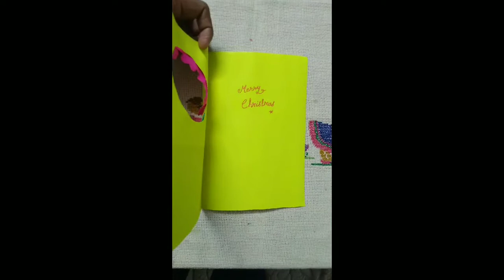DIY Christmas Greeting Card | How to make Christmas Card | Easy Christmas card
DIY Christmas Greeting Card | How to make Christmas Card | Easy Christmas card making

This video is a good learning for all age people. You will enjoy making it. Kids can also make it easily. You can use it in school projects, crafts and at many places.

Simplest and easy way to make greetings. It is  best out of waste. It is a beautifull greeting card, it can be used for multiple occasions. At the end of this video you will learn something new.